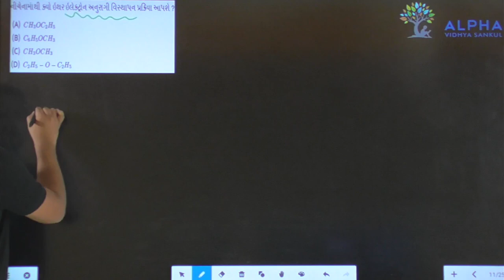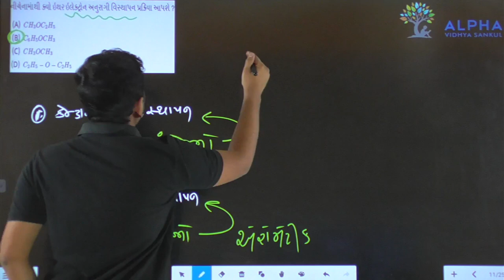Paper 1 | Section A | Que 36 | Chemistry | Std. 12 | Alpha Vidhya Sankul | in Gujarati by J K Sir